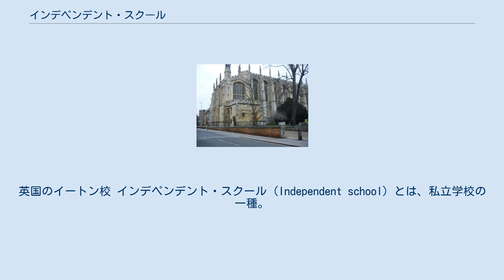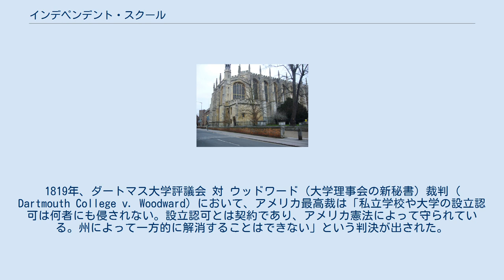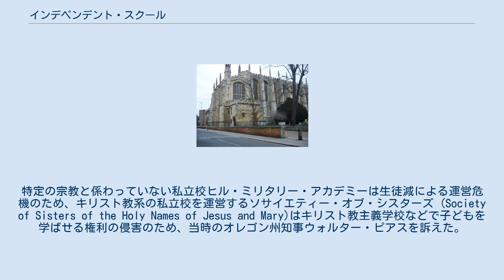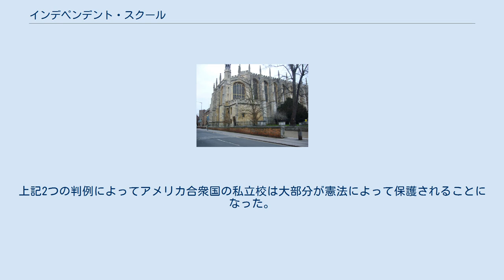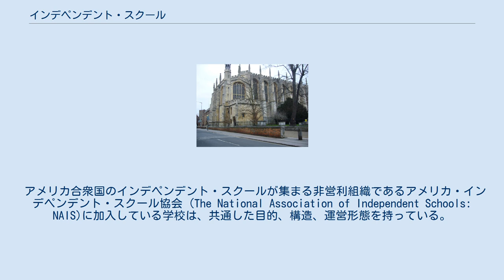インデペンデント・スクール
英国のイートン校 インデペンデント・スクール（Independent school）とは、私立学校の一種。
運営のための財源を国や地方自治体に（厳密には宗教団体にも）頼らず、授業料、寄付、時には寄付の投資の利子で補っている。
インデペンデント・スクールとは文字通りの「独立している学校」という意味である。
英国とオーストラリアでは中等教育以下の学校にのみ使われる。
 指導面や財政面において独立しているインデペンデント・スクールは、以下の4つの基本的な自由を謳っている。
 政府や宗教の教区や管区の影響なしに学校方針を決定できる自由。
 インデペンデント・スクールに在籍することは権利ではなく特権であり、学校方針で対象としている生徒のみを入学させ継続して在学（不適合者は退学）させられる自由。
 一般校では教職員の学位や免状に関して政府や組合が規定するのに対し、インデペンデント・スクールは独自の条件下で優秀と認めた者を雇用できる自由。
 政府や外部組織による特定の教育計画、教科書、達成を測る手段を用いる必要はなく、学校自身が最適であると考えるカリキュラムや教育計画を公的に明白にできる自由。
 上記の概念に含まれる自由と責任こそがインデペンデント・スクールの最大の強みであり、教育モデルとして最も貢献できる点である。
 アメリカ合衆国においてインデペンデント・スクールに通う者は、全体から見れば微々たるもの（就学人口の一割が私立に通うが、そのさらに一割、つまり全就学人口の1%少し）である。
 ニューハンプシャー州は名門私立大学であるダートマス大学の設立認可を取り消し、公立（州立）大学に変更しようとした。
1819年、ダートマス大学評議会 対 ウッドワード（大学理事会の新秘書）裁判 ( Dartmouth College v. Woodward) において、アメリカ最高裁は「私立学校や大学の設立認可は何者にも侵されない。設立認可とは契約であり、アメリカ憲法によって守られている。州によって一方的に解消することはできない」という判決が出された。
そのため、政府運営（公立）でない学校の独立と自由が保障された重要な判例となった。
 その約100年後1922年11月に、反キリスト教意識が高まる中、オレゴン州の住民が、保護者は8歳から16歳の子どもを必ず公立学校に通わせなければならないという義務教育法を投票で決めた。
この法案では、公立校に通わなければ軽犯罪とみなし、罰金や投獄の処罰を受けることになった。
それに対し、1925年7月に再び最高裁による重要な裁判があった。
特定の宗教と係わっていない私立校ヒル・ミリタリー・アカデミーは生徒減による運営危機のため、キリスト教系の私立校を運営するソサイエティー・オブ・シスターズ (Society of Sisters of the Holy Names of Jesus and Mary)はキリスト教主義学校などで子どもを学ばせる権利の侵害のため、当時のオレゴン州知事ウォルター・ピアスを訴えた。
この裁判 (Pierce v. Society of Sisters) において、最高裁は「1922年の法案は保護者が子どもの教育方針と育児環境を決定する自由を侵害するものである」とした。
また「州の権力によって州民の子ども達を画一化しようと公立校の教師による教育を強制的に受けさせることは、自由の基本的理論において認められない。子どもは州だけの持ち物ではない。（成長するに従って）生じてくる義務に対して子どもを準備させるという大切な任務を自覚し、先を見据えた教育指針を持ちながら子どもを育む者には（学校選択の）権利がある。」という私立校存続のキーとなる重要な判例となった。
 それに加えて最高裁は、義務教育法は私立学校の運営や資産に取り返しのつかないダメージを与えたという判決を下し、同法は無効となった。
ダートマス大学のケースにおいて既に私立機関の永久存続権利が確立されていたが、保護者は自身の子の教育環境を選ぶ権利があることが主張された。
全員が通学すべきであるという単一教育システムを禁止されたことで、州の持つ権力は抑えられた。
上記2つの判例によってアメリカ合衆国の私立校は大部分が憲法によって保護されることになった。
 アメリカ合衆国のインデペンデント・スクールが集まる非営利組織であるアメリカ・インデペンデント・スクール協会 (The National Association of Independent Schools: NAIS)に...